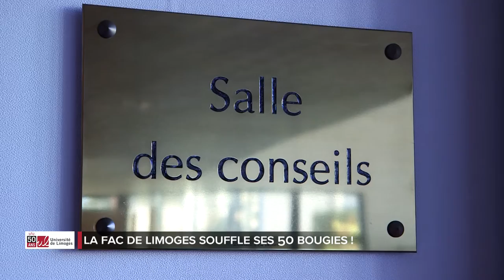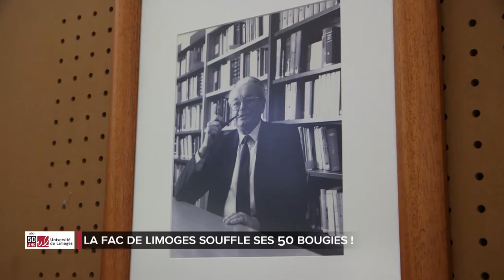Les 50 ans de l’université de Limoges - PARTIE 1